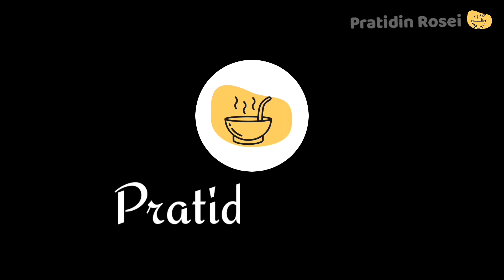ଦହି ଭେଣ୍ଡି ମସଲା | ଭେଣ୍ଡି କୁ ଥରେ ଏମିତି ବନାଇ ଦେଖନ୍ତୁ ମାଛ ମାଂସ ବି ଫିକା ପଡ଼ିଯିବ | Dahi Bhendi Masala